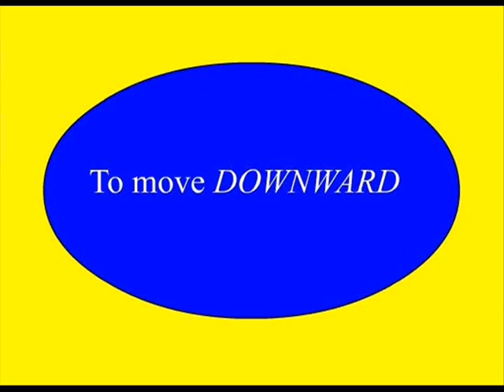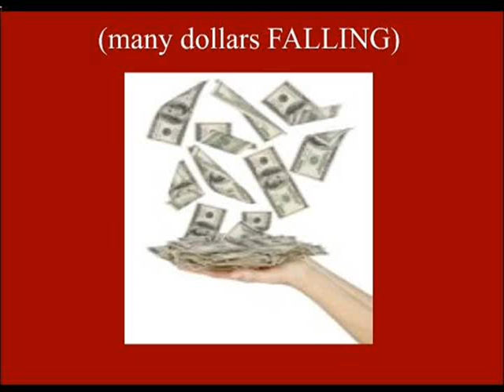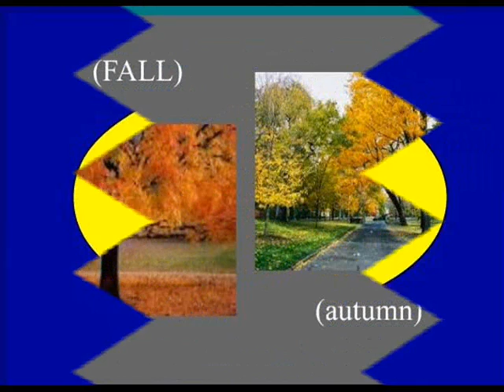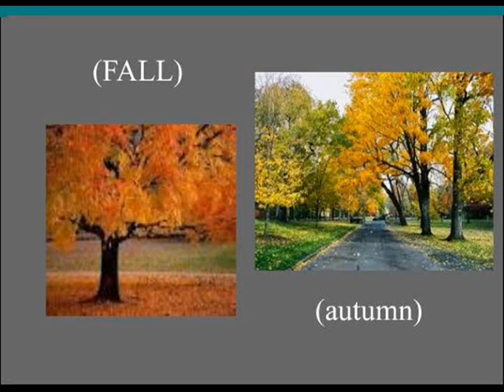dictionary (FALL = CAER, DESCENDER)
english / spanish